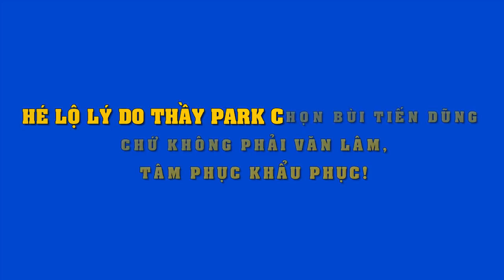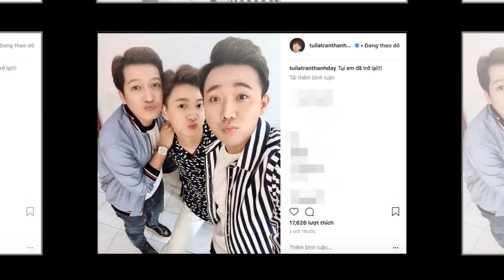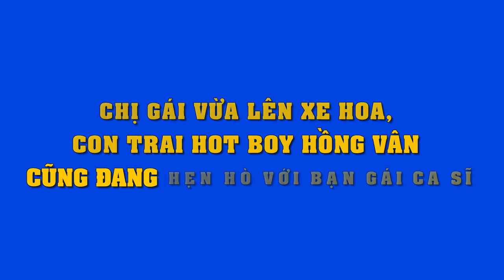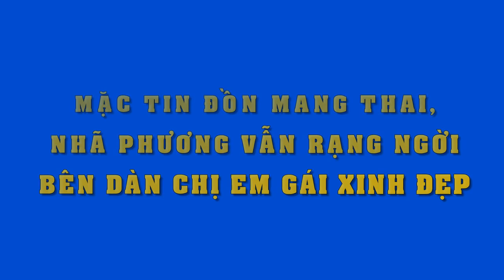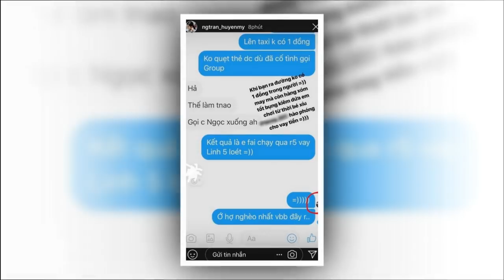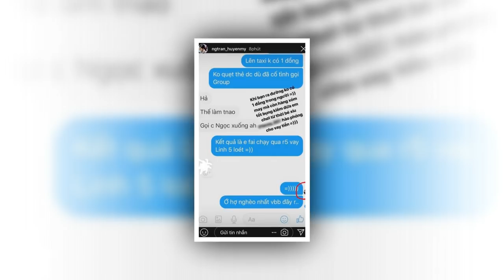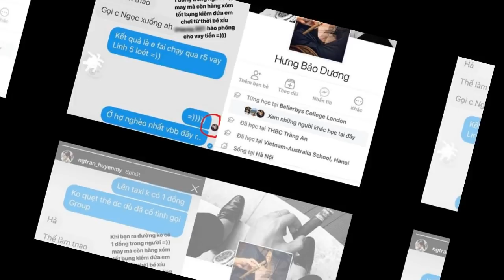Đây là lý do HLV Park loại Đặng Văn Lâm, chọn Bùi Tiến Dũng, nghe lý giải mà "tâm phục khẩu phục"..!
Đây là lý do HLV Park loại Văn Lâm, chọn Bùi Tiến Dũng, nghe lý giải mà "tâm phục khẩu phục"..!